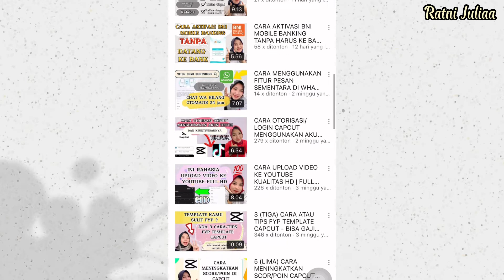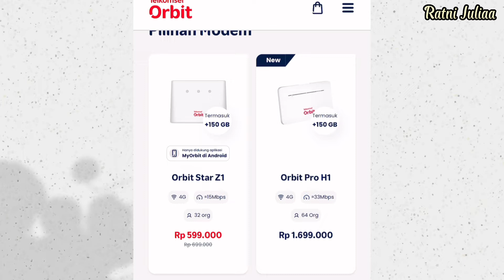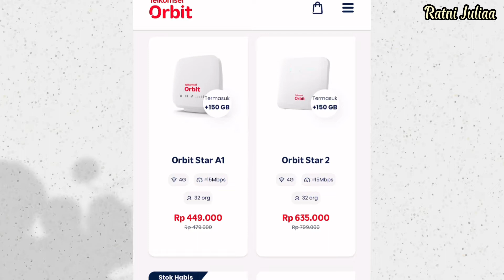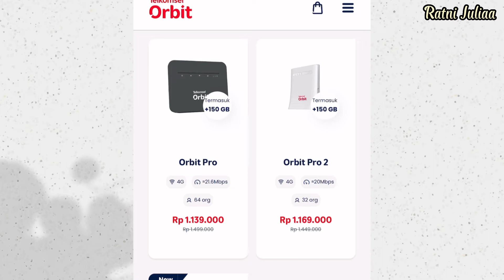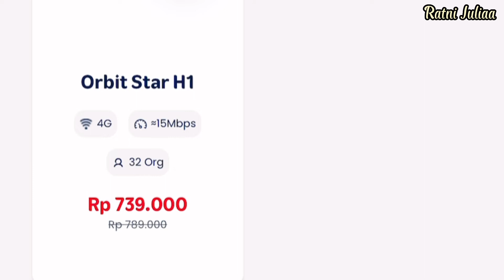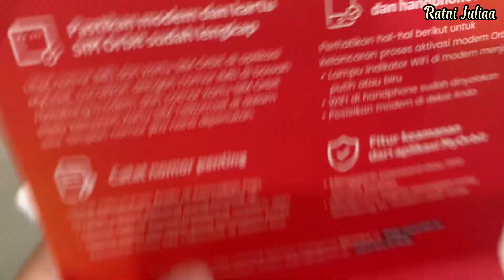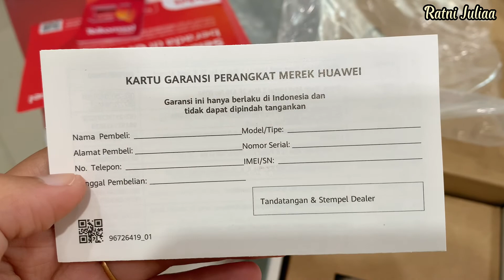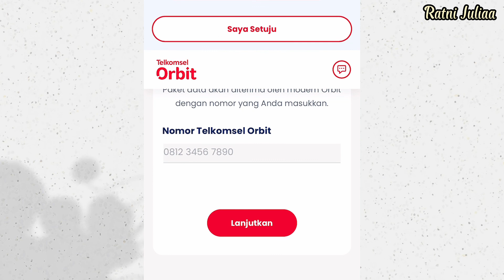TELKOMSEL ORBIT | REVIEW ORBIT STAR 2 DAN CARA BELI PAKET KUOTA ORBIT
Video kali ini kita bahas tentang TELKOMSEL ORBIT, CARA AKTIFASI PAKET DATA ORBIT , REVIEW ORBIT DAN KEGUNAAN ORBIT
simak video selengkapnya ya 👌

You can check this blog👇blog tentang Education/pendidikan, perkuliahan, Tips trick dan informasi, Aplikasi atau gadget, job seeker , YouTube Dan masih banyak lagi 👇

VIDEO BARU HARI SENIN RABU JUMAT DAN MINGGU JAM 19.15 WITA
khusus minggu (jika ada stok video) 😅
Take : Front Camera xiomiedit : video editor